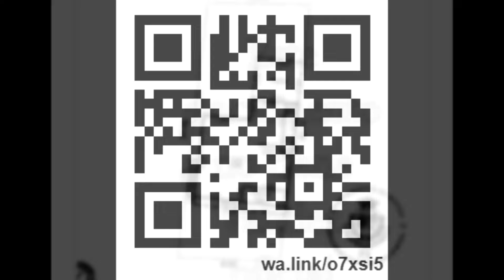🔴CASA en VENTA MÉRIDA YUCATAN MX 🇲🇽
Casa en Venta en Mérida
Cerca de Av. Canek, Dep. Inalámbrica, etc...
La casa está rodeada de área verdes, calle cerrada.
Cerca Escuelas, Tiendas, Hospital O 'Horan y Militar, Tribunal de Justicia.

Casa de 2 Niveles:

Planta Baja:
Sala Amplia
Comedor con vista al jardín
Cocina con barra desayunador
1/2 baño de visitas
Bodega pequeña
Área de lavado o terraza techada
Área de Patio para Seguir Construyendo
Estacionamiento 1 auto
Área de Jardín
Pasillo de Servicio

Planta Alta:
2 recamaras amplias de techos altos con área de closet y ventilación.
Baño completo
Salida a balcón trasero en 1 recámara (falta barandales)

Terreno: 160 m2 (8 x 20)

Precio: $2,100.000 mxn
Aceptamos: INFONAVIT, BANCARIO, RECURSO PROPIO.
CITAS E INFORMES: 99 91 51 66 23